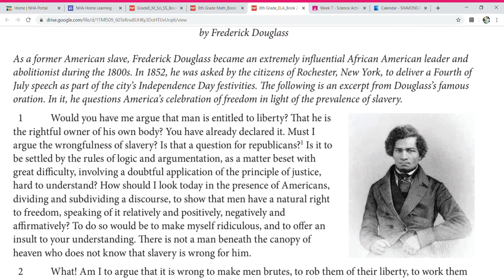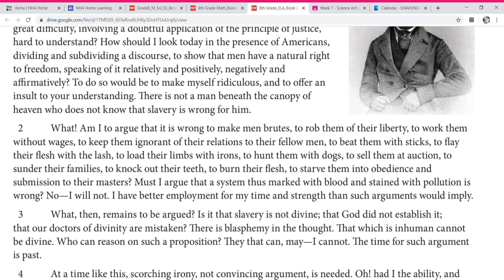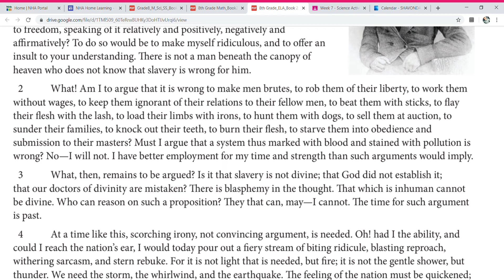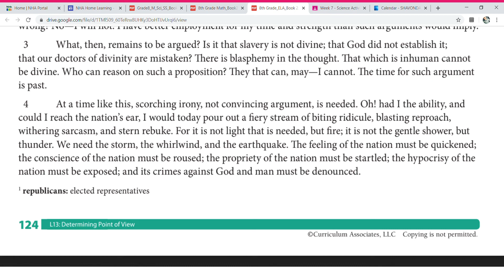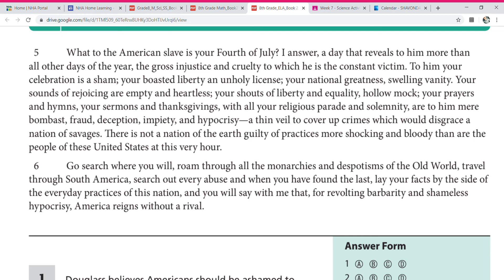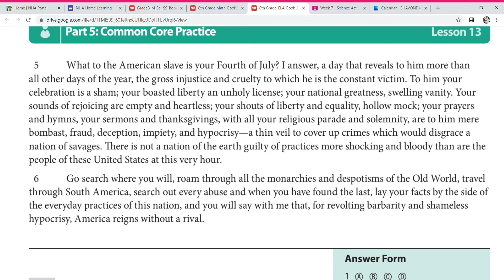The Hypocrisy of American Slavery, July 4, 1852